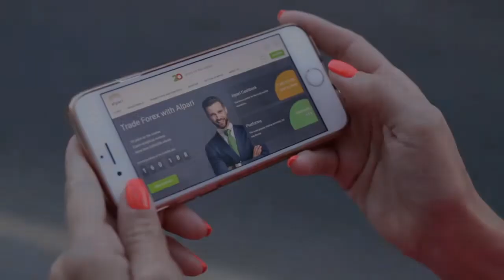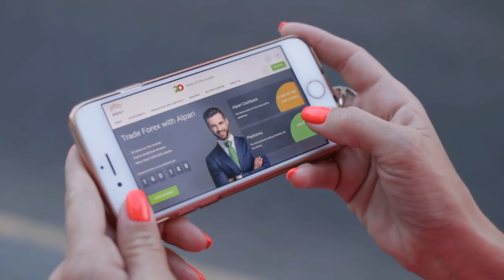Ferroviária jogará fora de casa nas últimas rodadas do Paulistão